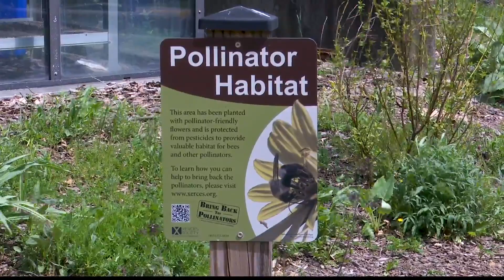Pollinator garden refreshed by West Liberty students